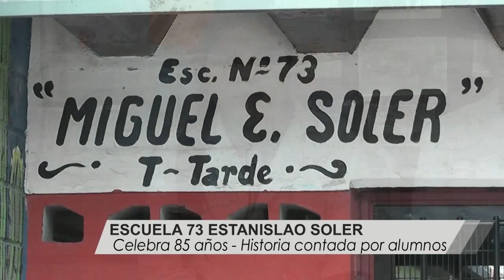La Escuela Nº 73, 'Miguel Estanislao Soler,' cumple 85 años